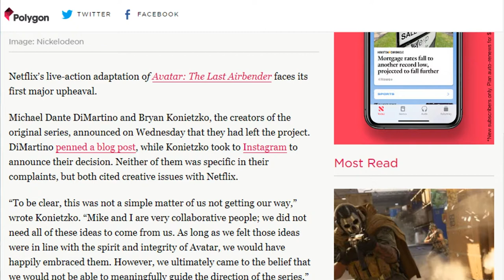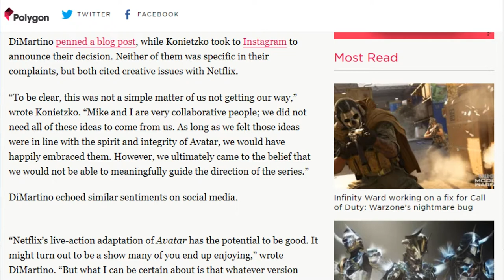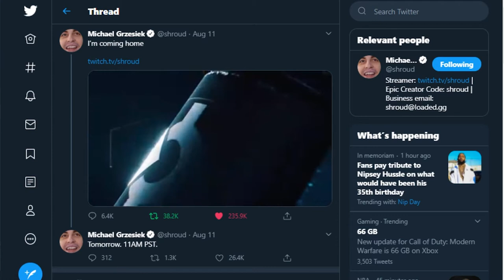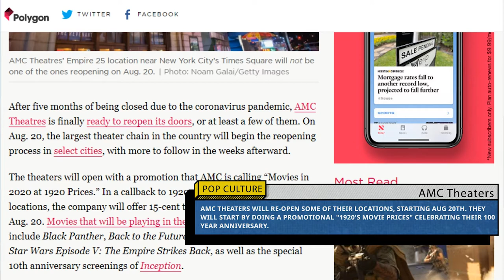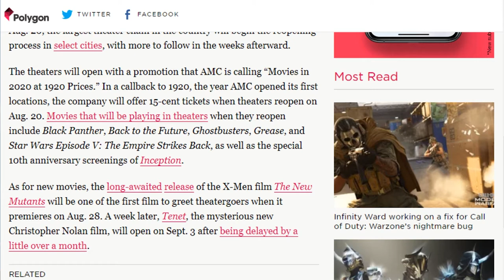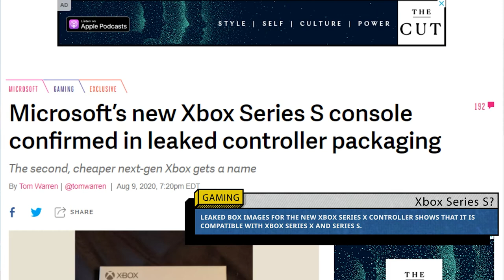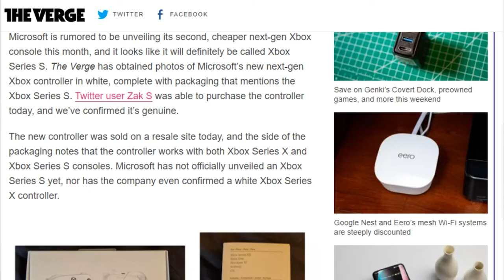Epic Games Suing Everyone, College Sports Delayed, And SO IS HALOO INFINITE!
EPISODE 52
Season 2

TIME STAMPS

POP CULTURE: 00:45
SPORTS: 29:00
GAMING: 42:27